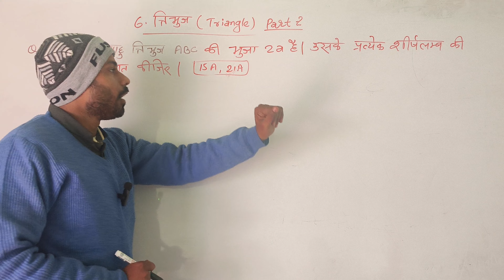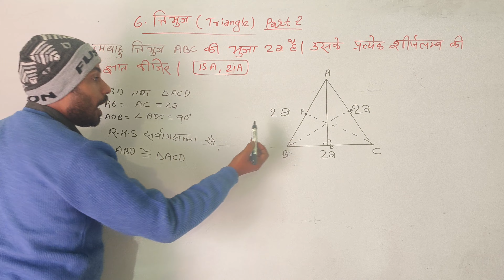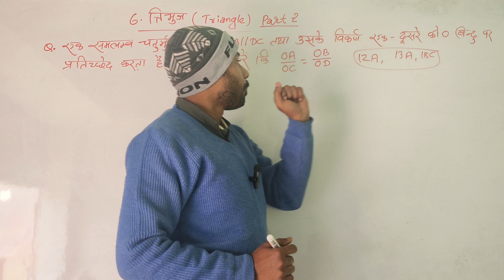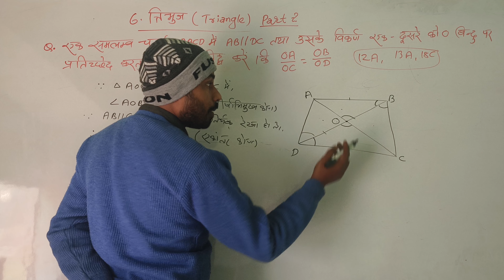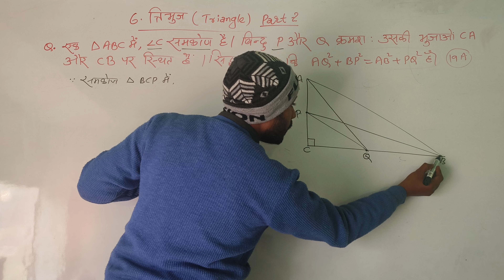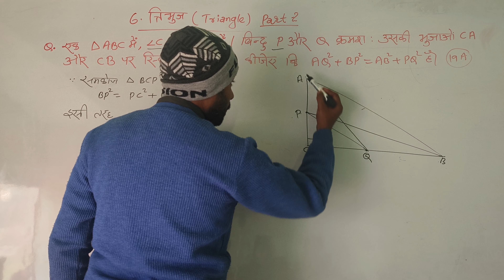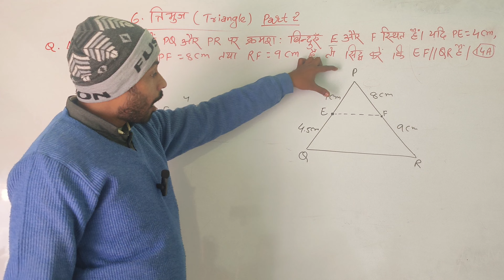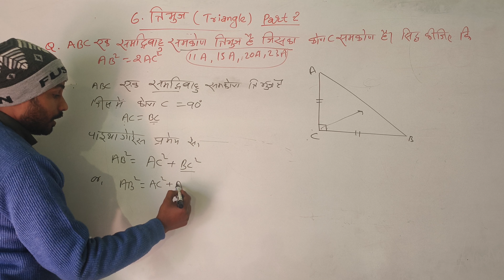math class 10 bihar board 2024 | question bank solution 2011 to 2023